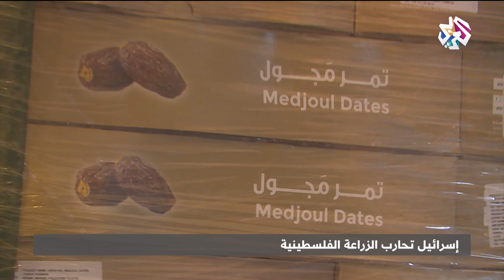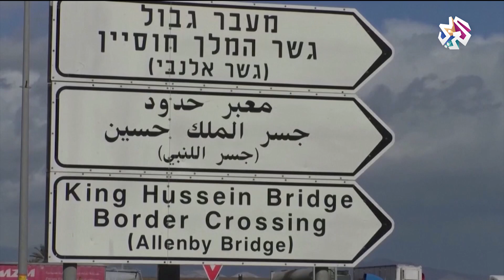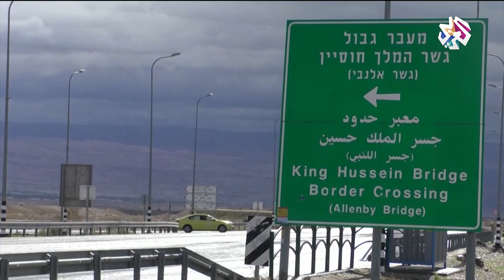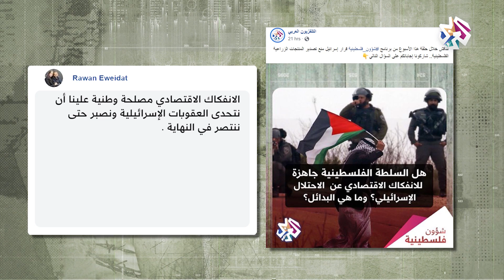إسرائيل تحارب الزراعة الفلسطينية │شؤون فلسطينية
ناقشت حلقة شؤون فلسطينية أهداف قرار الاحتلال الإسرائيلي منع تصدير المنتجات الزراعية الفلسطينية عبر الأردن، وتساءلت عن تداعيات هذا القرار على المزارعين الفلسطينيين بشكل خاص والاقتصاد الفلسطيني بشكل عام، وعن الخيارات الفلسطينية للتصدي لهذا القرار.
تقديم: يارا أبو عملة